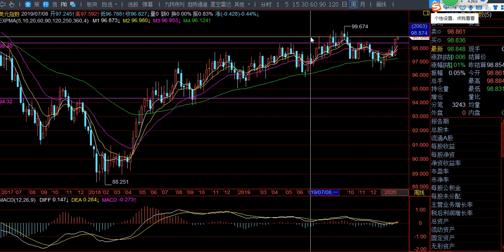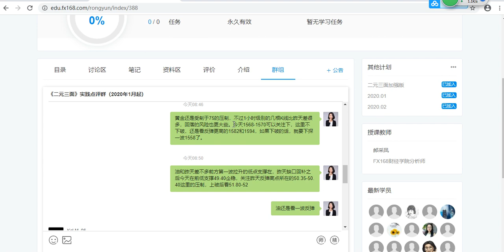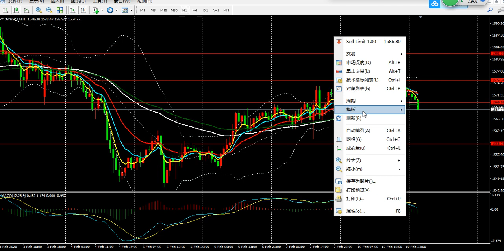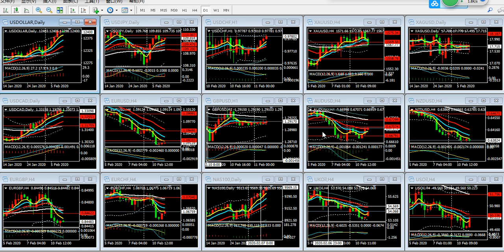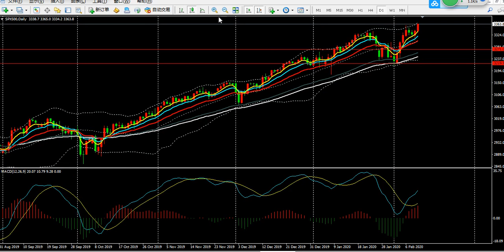《每日操盘必读》02 11非美破位前最后反击，英镑、澳元率先反弹，关注上方压制